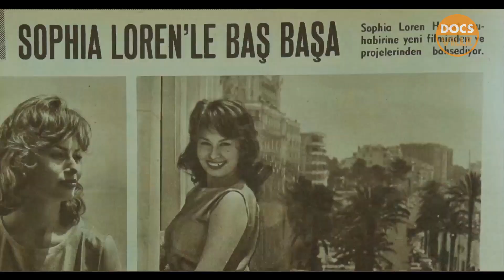The Eye of Istanbul Trailer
An insightful doc thick with the sights and smells of a foreign rarely glimpsed world. Ara Güler's archive of photographs captures the essence of Istanbul over sixty years. The legendary Armenian-Turkish photographer dedicated his life to recording the spirit of one of the most vivid cities on earth. Güler's communication of his craft offers a crisp and revelatory insight into the mind of a photographic master.